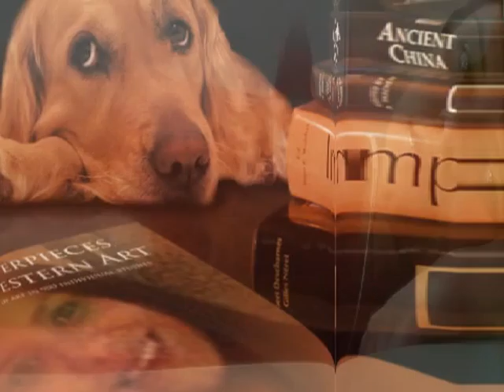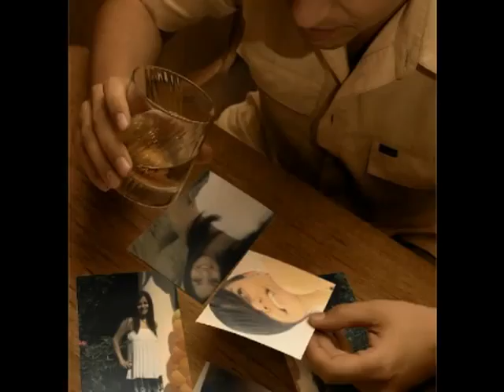Rey_Escorpion - Alexandra Stan - Mr Saxo beat